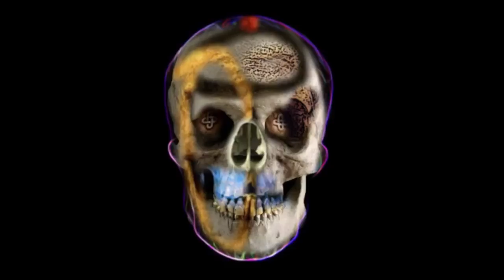Buffy Sainte-Marie - The War Racket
The War Racket off Buffy Sainte-Marie's 2017 release "Medicine Songs"

Animation by Kurt Swinghammer